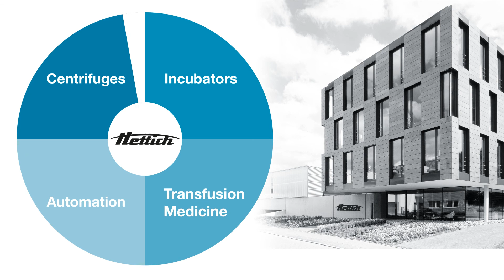Hettich - Hettcube Incubators